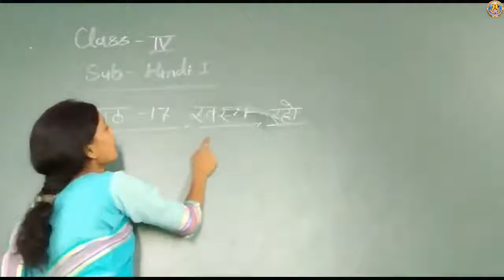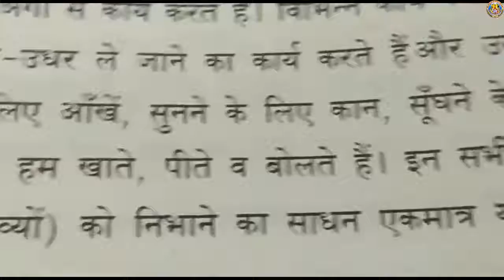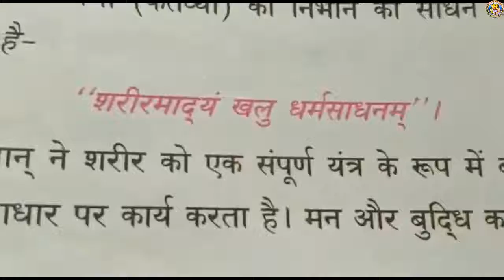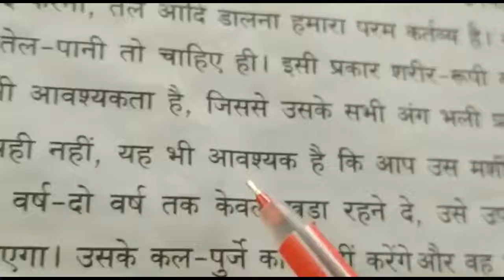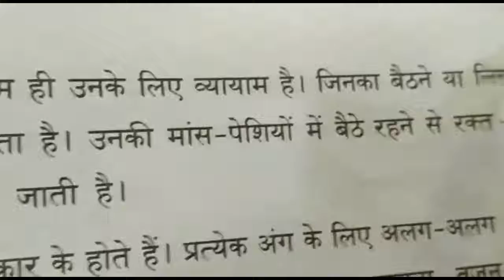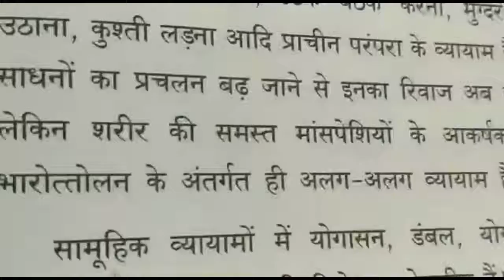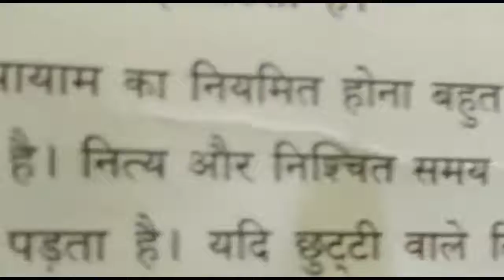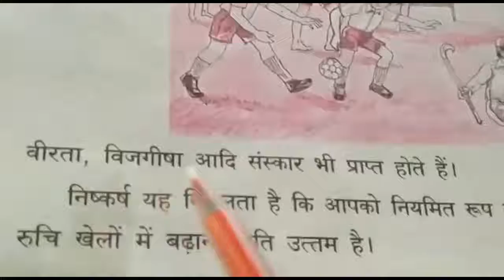Class 4 Sub Hindi I Lesson 17 By Miss Nelam